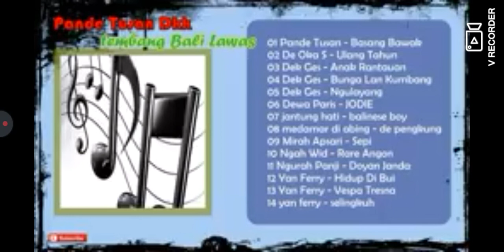selamat ulang tahun de oka s